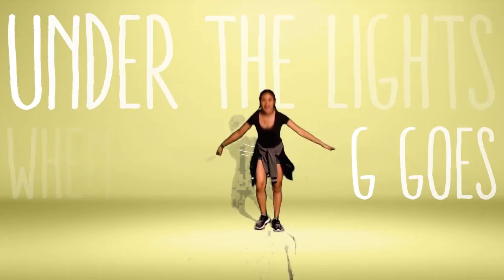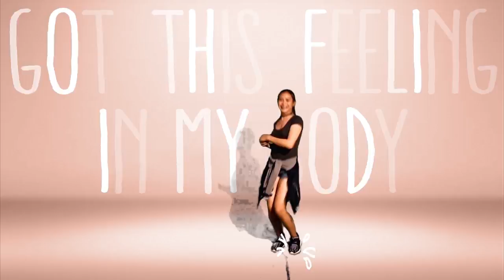Can't Stop The Feeling- Justin Timberlake (DWS Finals Plate)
Socials:
READ FOR FURTHER DETAILS :D

music used is not mine, this is for academic purposes only.

In collaboration with:
Caroline Concepcion
Pam Escobedo (dancer)
Pamela Swing
& Jann Denzl Pundamiera

* Doodles were made by the fabulous people mentioned earlier :)